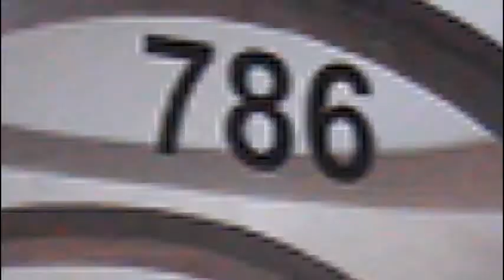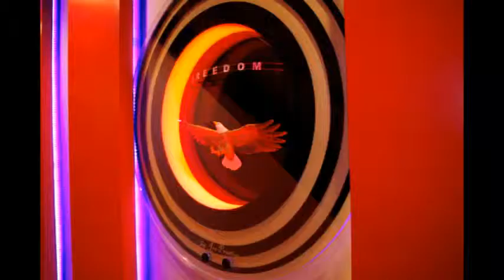Crown Heights Lobby Design & Transformation